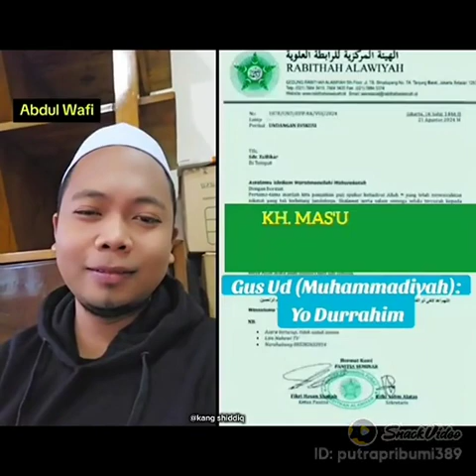INI BOCAH KUASA AMAT NGTUR KYAI2 EMANG INI BOCAH DARIMANA MEWAKILI SP? KYAK ANK TK NGRTI ADAB.